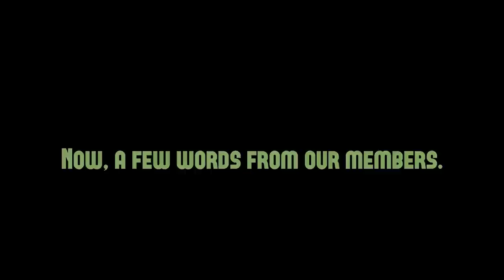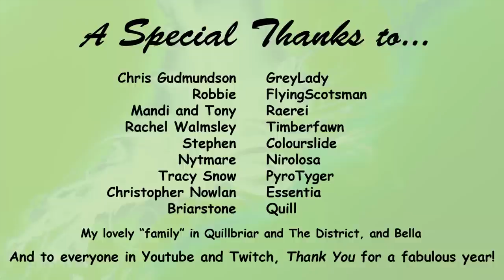Happy Winterfrost! Happy Solstice! Merry Christmas!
It Was The Night Before Winterfrost.

“Twas the night before Winterfrost, when all through the homestead,
Not a creeper was hissing and no one was dead.
Quillbriar was calm, and the District was peaceful,
The servers were quiet and all members were gleeful.

The portals were silent and the air smelt of pine,
All present were jolly because Niro had wine.
The zombies were passive and the skelly’s were snoozing,
The party had started, mainly due to the boozing.

The farming was done, the crafting was too,
Colourslide had decorated a holiday coo!
Lady Moosington ran 'round playing dressup with reindeer;
And Essentia showed off her new holiday 'gear'.

Timber rode in, whilst Emma was scheming.
Impact, then Yorkie, started carols and singing.
The moon and the stars did quickly rush by,
As the ten minute night cycle transformed the sky.

Sh1g, Iain and Blod drank, “To the jungles of Jymm!”
Launchpad and Quill said, “This Scotch, it’s a win!”
Bolty began brewing the holiday tea,
The guys all said, “Cheers!” shouting out with much glee.

The Winterfrost pudding was baked by Raerei,
While Warlord set up all the games they could play,
Ms Anna sat patiently 'neath mistletoe,
And Blinky danced, happy, in the redstone light’s glow.

Pope Scotty skated ‘round iced-over fountains,
Whilst Katie carved henges on the top of her mountains.
Lizzy kept building, because that’s what she do,
And Jasper and Dime were in the thick of that too.

Cherokee was online, and all were astounded,
A new ISP had at long last been found...ed.
Headwound was streaming all through the night,
While Aver lorecrafted as was his delight.

As the first glimpse of light o’er the snowscape did rise,
Zentrigger and Briar planned a last minute surprise.
Tornado and Snake for explosions did wait;
“When those boys get to planning, we all fear for our fate!”

Then Winterfrost started, ablaze in sun’s glory,
Throwing light and good cheer over all in our story.
Queen’s Cross and Waverley are the hearts of our land,
A new year was starting, and our last one was grand.

Pyro regaled us with Winterfrost tales,
And sent Eva's message 'cross all of the realms!
These words are our message to embrace ‘til the end
Live your life happy, and build it beautiful, friend!

My thanks to Colourslide and Essentia for being such a wonder in the creation of this poem!
My thanks to PyroTyger for being the warm voice that gave it life.
My thanks to Briarstone for making a thousand small bits into a wonderful whole.
My thanks to the members of my servers and the friendship, kindness, and hard work they give to me so freely.

I wish you and your's a warm winter filled with beauty and good health and great friends.